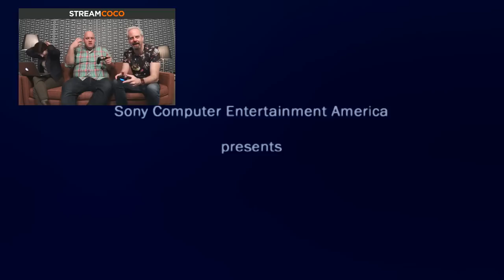Stream Coco LIVE: “Everything” With Comedian Guy Branum | Team Coco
LIVE from CONAN HQ, comedian, “Mindy Project” writer, and “Talk Show the Game Show” host Guy Branum joins Clueless Gamer’s Aaron Bleyaert to play “Everything” on PS4.